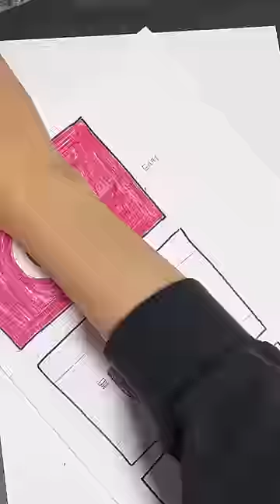국기 그리기 튜토리얼